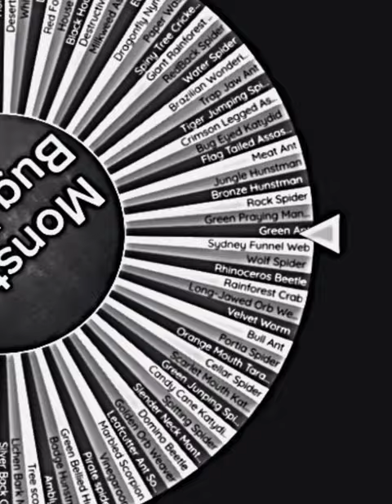Monster bug wars elimination wheel round 2